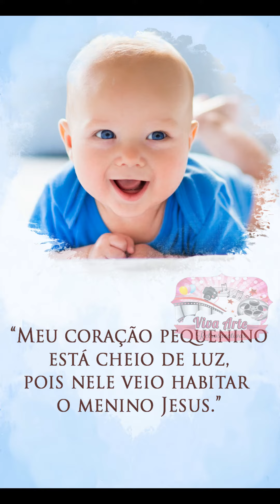CONVITE ANIMADO BATIZADO MENINO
Compre com segurança pela nossa lojinha do Elo7